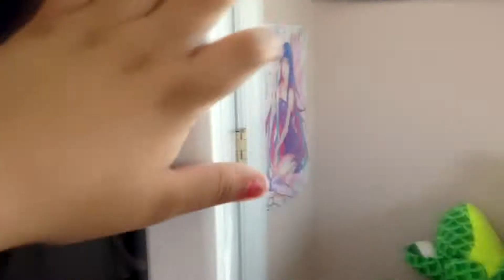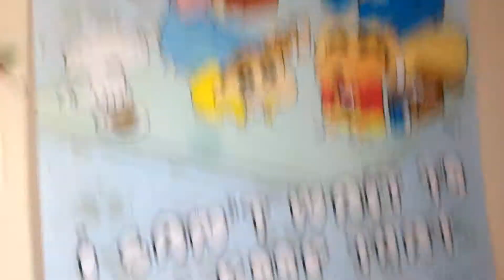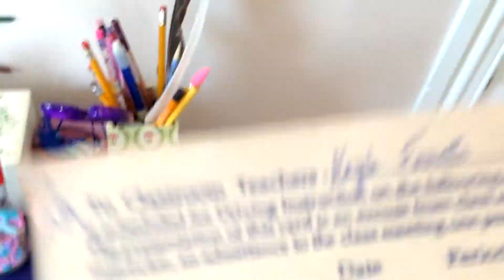☆ ☆ Tour My Room ☮ ☆ ☆